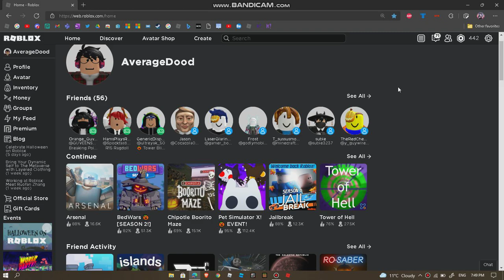SAME THING 2 minutes of aviation!!! Roblox is BACK!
and sub to him and
HAPPY HALLOWEEN AGAIN!